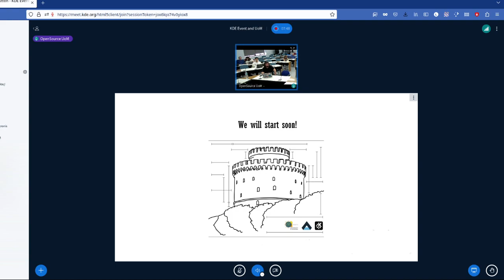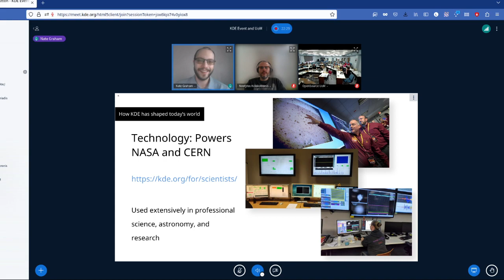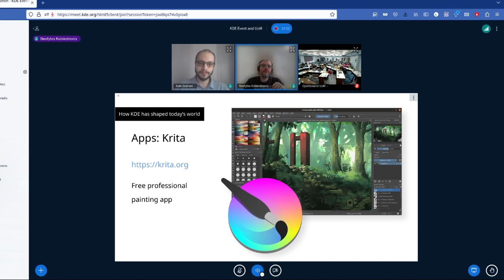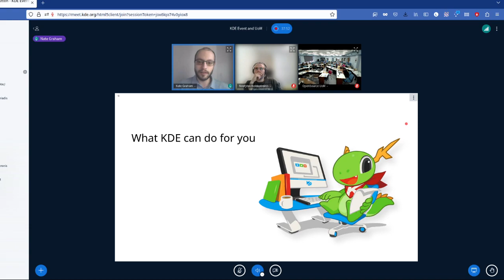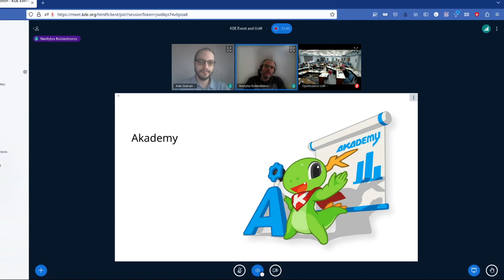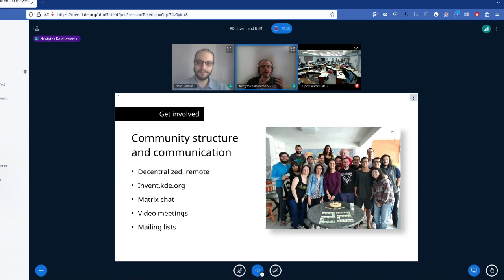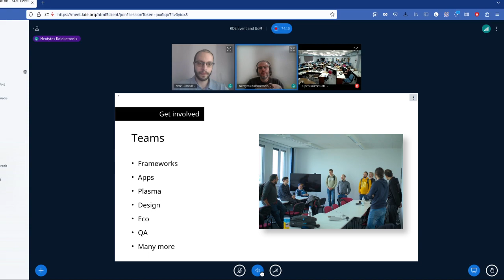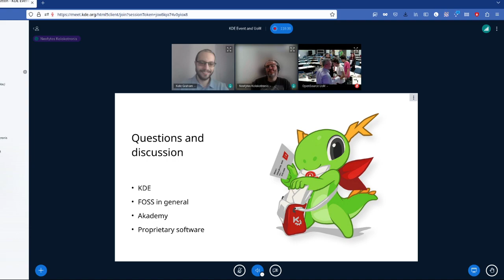KDE workshop at UOM: Making a Difference - 23rd of May 2023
**How to contribute and jump start your career in Free Software with the KDE Community**

Join us for a hybrid event, either online or in-person at the University of Macedonia in Greece.

A workshop on how you can make a difference in the world of free software by getting involved with the KDE Community. Learn about our vision and community structure, and discover our impact on today's world. You will also hear from our community members on skill development, career growth, volunteering, and personal growth.

**Speakers:** Nate Graham and Neofytos Kolokotronis

**Time:** 16:00 to 18:00 EEST

**Location:** Teleconference Room, University of Macedonia, 156 Egnatia str., PC 54636, Thessaloniki, Greece and online

**Topics:**

* What is KDE?
* How KDE has shaped today’s world?
* KDE’s continuing impact today
* How we got our start in KDE
* What can KDE can do for you?
* Akademy

This workshop is free to attend, however you need to register to reserve your space!